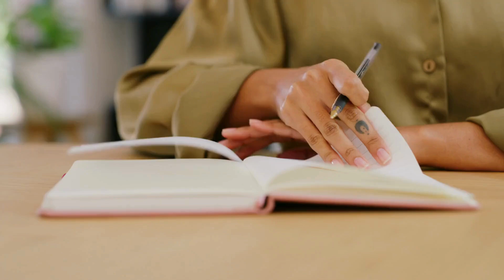Effective Strategies for Hiring Cleaners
In this video, we will cover the top tips and effective strategies for hiring cleaners to ensure success in maintaining a clean and organized space. Whether you are looking for a cleaner for your home or business, these key insights will help you make the right choice and achieve the results you desire.

From defining your cleaning requirements and budget to conducting thorough background checks and interviews, we will walk you through the step-by-step process of hiring the right cleaner for your needs. Additionally, we will discuss the importance of communication, mutual expectations, and ongoing feedback to foster a positive working relationship with your cleaner.

By implementing these proven strategies, you can streamline the hiring process, avoid common pitfalls, and ultimately benefit from a cleaner and healthier environment.

Let's get started on your journey to cleaner living and working spaces with these effective strategies for hiring cleaners.